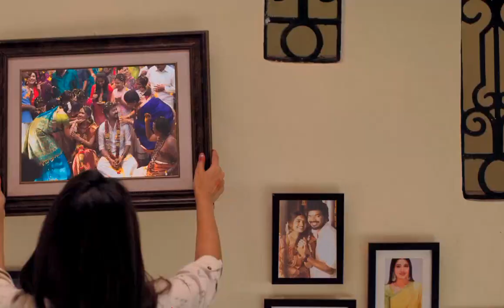Hey penne penne || vani bhojan and jai || husband and wife status | married couple status | ManIrene